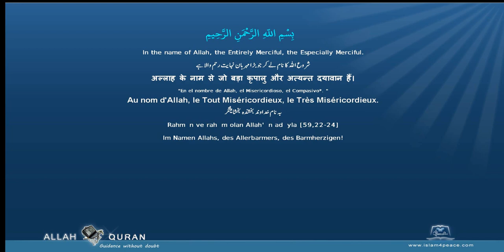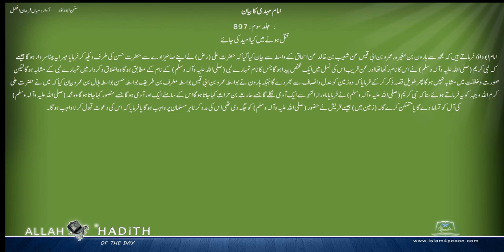Sunan Abu Dawud Urdu 033 سنن ابوداؤد اردو امام مہدی کا بیان